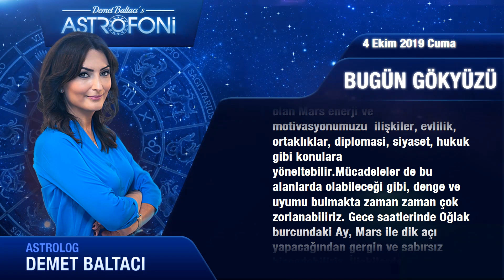Günlük Burç Yorumu. 4 Ekim 2019 Cuma. Demet Baltacı ile Astroloji